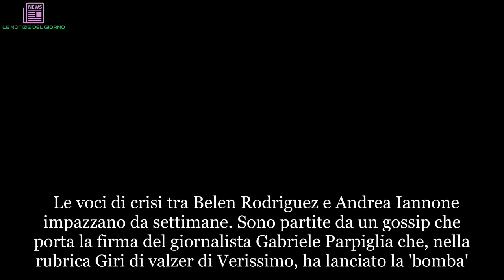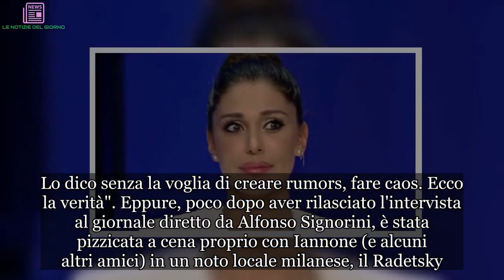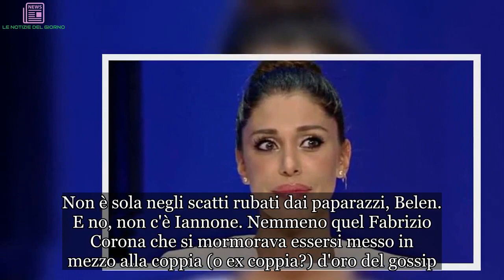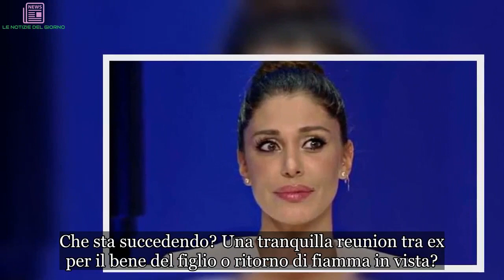Ciao ciao Iannone, Belen con Stefano. Beccati di nuovo insieme, ci sono le foto | LE NOTIZIE DEL GI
Le voci di crisi tra Belen Rodriguez e Andrea Iannone impazzano da settimane. Sono partite da un gossip che porta la firma del giornalista Gabriele Parpiglia che, nella rubrica Giri di valzer di Verissimo, ha lanciato la 'bomba'. Ma c'è o non c'è maretta? C'entra Fabrizio Corona, come si è detto uscito il rumor della presunta rottura con il pilota di MotoGp? Ora l'argentina rompe il silenzio sulle pagine del settimanale Chi e parla di una 'pausa' col pilota. In ogni caso, ecco cosa ha fatto sapere a Chi dopo giorni e giorni di rumor: "Questo è un momento particolare della mia vita. Ho voglia di lavorare, di mettermi in gioco e dedicare il poco tempo prezioso che ho a mio figlio. Le pause, ne sono convinta, fanno bene a tutte le coppie, servono". E poi aggiunge: "Con Andrea Iannone ci siamo presi una pausa, e sono certa che ne valga la pena. Lo dico senza la voglia di creare rumors, fare caos. Ecco la verità". Eppure, poco dopo aver rilasciato l'intervista al giornale diretto da Alfonso Signorini, è stata pizzicata a cena proprio con Iannone (e alcuni altri amici) in un noto locale milanese, il Radetsky. Una pausa strana, dunque. (Continua dopo la foto) Una pausa ma anche un po' di confusione, azzarda il magazine di Signorini, che ha poi seguito la Rodriguez nel celebre locale avvistando anche Andrea Iannone. C'erano altre amiche di lei, va sottolineato, però c'era pure lui. E non sembrava così 'distrutto' come è stato detto nei giorni precedenti, in uno della miriade di pettegolezzi circolati sull'argomento. Oltretutto i due sono poi andati nell’appartamento di Belen e Andrea ne è uscito solo al mattino. (Continua dopo la foto) Non è chiara, dunque, la situazione Belen-Iannone. E a complicarla, adesso, arrivano nuove foto dell'argentina pubblicate sempre sulla rivista Chi. Non è sola negli scatti rubati dai paparazzi, Belen. E no, non c'è Iannone. Nemmeno quel Fabrizio Corona che si mormorava essersi messo in mezzo alla coppia (o ex coppia?) d'oro del gossip. Ma il passato della Rodriguez c'entra eccome. Rullo di tamburi: è stata fotografata con Stefano De Martino (e il figlio Santiago). (Continua dopo la foto) Belen e Stefano, incuranti dei paparazzi, tornano a farsi vedere insieme per le strade di Milano mentre, sorridenti e divertiti, passeggiano insieme a Santi. I tre prima fanno shopping, poi comprano cibo da asporto e infine vanno a mangiare nella casa che Stefano ha preso a pochi passi da quella della Rodriguez. Che sta succedendo? Una tranquilla reunion tra ex per il bene del figlio o ritorno di fiamma in vista?